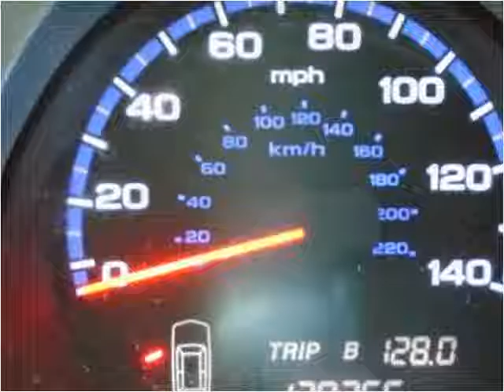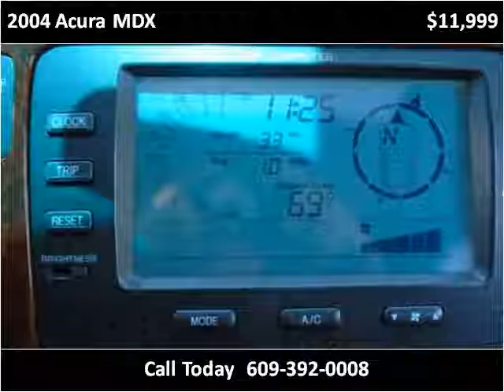2004 Acura MDX Used Cars Ewing Township NJ